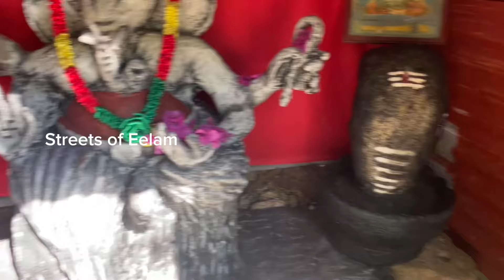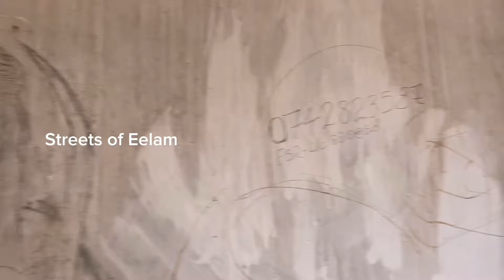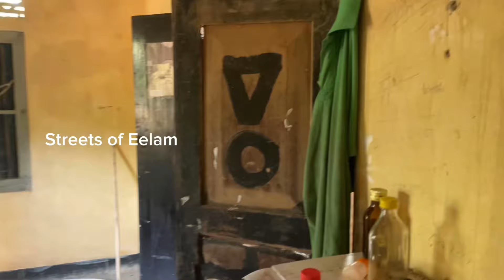யாழில் விடுவித்த பகுதியில் இராணுவத்திடமிருந்து கோவிலை பாதுகாத்த வெள்ளை நாகம்!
kks விடுவித்த பகுதியில் சிவலிங்கத்தை வழிபடும் வெள்ளை நாகம்

kks இராணுவம் விடுவித்த பகுதியில் சிவலிங்கத்தை வழிபடும் வெள்ளை நாகம்

யாழில் கோவிலை பாதுகாக்கும் வெள்ளை நாகம்

இராணுவம் விடுவித்த பகுதிகளின் கோவில்களை காப்பாற்றும் வெள்ளை நாகம்

இராணுவம் விடுவித்த பகுதியில் கோயில்களை வழிபடும் வெள்ளை நாகம்

கோவிலை பாதுகாக்கும் வெள்ளை நாகம்

காங்கேசன்துறையில் வெள்ளை நாகம்

பலாலியைச் சூழவுள்ள மக்களின் காணிகளை ஆக்கிரமிக்க உள்ள இலங்கை இராணுவம்

பலாலி விமான நிலையத்திற்கு அருகில் உள்ள காணிகளை சுவிகரிக்க முயற்சி

விடுவித்த மக்களின் காணிகளை சுவீகரிக்க முயற்சி

பலாலியில் விடுவித்த மக்களின் காணிகளை சுவீகரிக்க முயற்சி